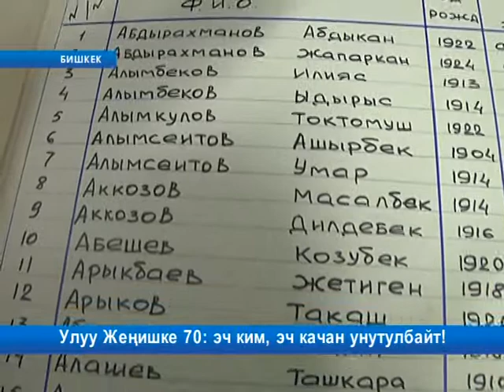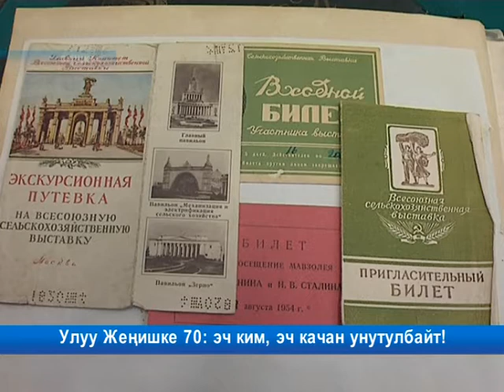Улуу Жеңишке - 70: эч ким, эч качан унутулбайт